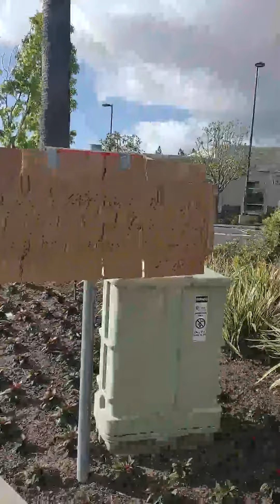You can save a life today in your town !!!